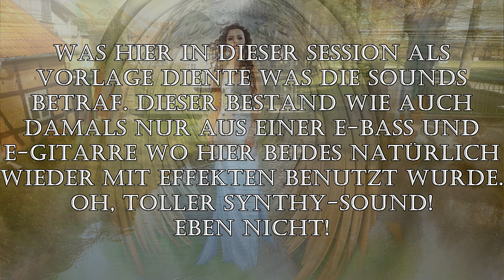JOMISEE - TO BE CROSSED IN LOVE 2021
THE SESSIONS - THE FIRST SESSION 2021

Experimentieren war angesagt. Es Pink und Floyd ein wenig!

Der allererste öffentliche Track von Jomisee war damals das "To Be Crossed In Love" im Jahre 2012.

Was hier in dieser Session als Vorlage diente was die Sounds betraf. Dieser bestand wie auch damals nur aus einer E-Bass und E-Gitarre wo hier beides natürlich wieder mit Effekten benutzt wurde.

Oh, toller Synthy-Sound!
Eben nicht!